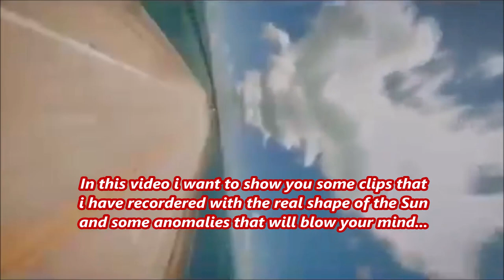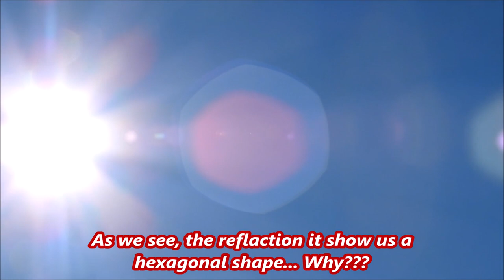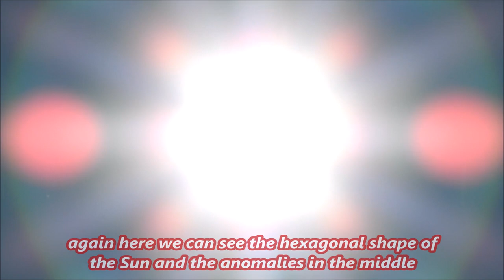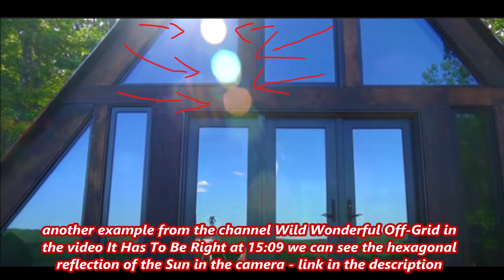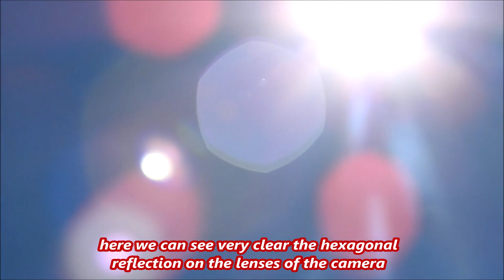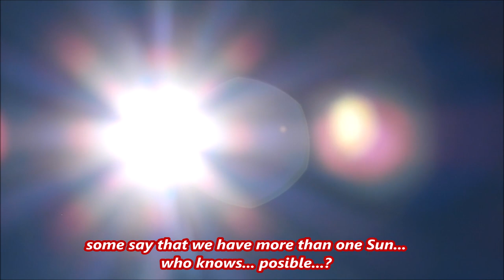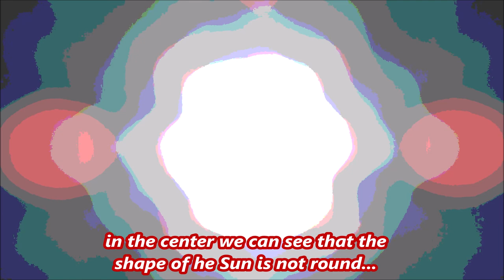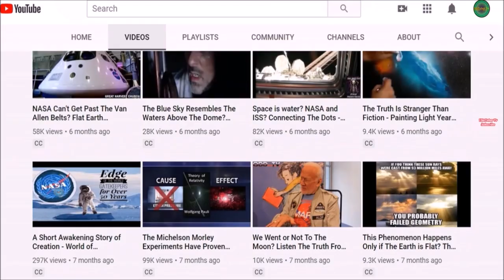The Real Hexagonal Sun With Strange Anomalies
In this video i want to show you some clips that i have recorded with the real shape of the Sun and some strange anomalies that will blow your mind... All the clips in this video have been recorded with a Nikon COOLPIX P900 by the NaTuber Tv. If you find this video useful, please share it with others so we can help them too.

24:53 The screenshot is from a movie which in the camera of the movie the reflection of the Sun is hexagonal... The movie is called: Zi Yuan Raises The Army Of The Dead | The Mummy: Tomb Of The Dragon Emperor at 2:9 min of the following link

25:24 another example from the channel Wild Wonderful Off-Grid in the video It Has To Be Right at 15:09 min we can see the hexagonal reflection of the Sun in the camera in this link

If you appreciate my efforts, please support me via paypal and bitcoin donations so i can keep this channel running because the youtube has shadow banned and demonetized my entire channel here and about 20+ months now:

The Key to Understand The Voluntary Consent in The Land of The Fee & The Home of The Slave

Alien Invasion in Their Plans - Secret Technology Can Turn The Sky in a 3D Projector And We See UFOs

Stars Seen Through The Moon - NASA Means "Not A Space Agency'' - The Sun Goes Around The North Pole